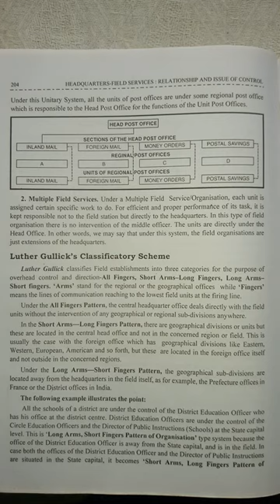What is public administration by Luther Gulick?/political science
What is public administration by Luther Gulick?